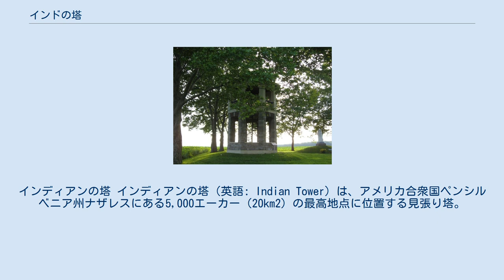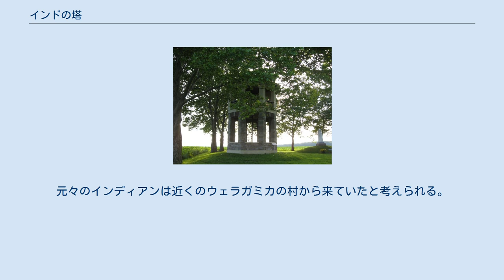インドの塔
インディアンの塔 インディアンの塔（英語: Indian Tower）は、アメリカ合衆国ペンシルベニア州ナザレスにある5,000エーカー（20km2）の最高地点に位置する見張り塔。
 塔の高さは30フィート。
塔は第二次世界大戦中の民間防衛の見張りとして、あるいは緊急サービスの中継局として、そしてまた休息と熟考の場所といった多くの目的で使用されてきた。
元の構造は、1867年にジョン・ジョーダン・ジュニアによって建てられた「サマーハウス」と呼ばれるパビリオンであった。
ジョーダンは後にモラヴィア歴史協会に200ドルを寄付し、パビリオンを現在の塔に置き換え、インディアンの塔は1916年に完成した。
インディアンの塔は一般的に敵対的なインディアン（ネイティブ・アメリカン）の見張りだったと考えられている。
実際には、地元のネイティブ・アメリカンはペンシルベニアに同化しており、塔には、いくつかのインディアンの埋葬が含まれている。
見下ろすモレイビアン墓地からその名前が付けられました。
モレイビアン墓地は1744年から1762年まで使用されていたが、そこに埋葬された67人のうち、インディアンは4人だけであった。
元々のインディアンは近くのウェラガミカの村から来ていたと考えられる。